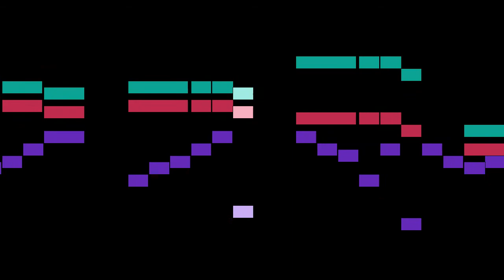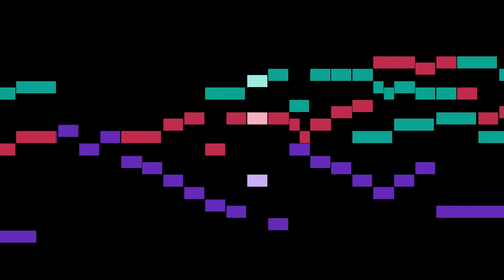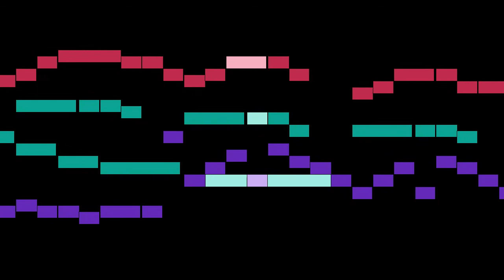Bach - 9. Gute Nacht, o Wesen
An animated score of "9. Gute Nacht, o Wesen", from Jesu, meine Freude, BWV 227, by Bach.